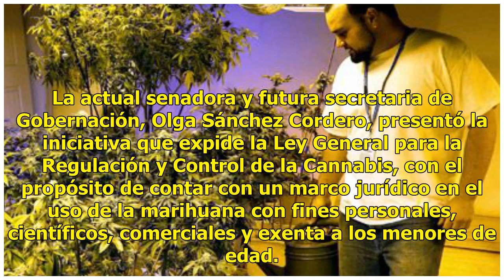Olga Sánchez presenta iniciativa para regular uso de la marihuana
La actual senadora y futura secretaria de Gobernación, Olga Sánchez Cordero, presentó la iniciativa que expide la Ley General para la Regulación y Control de la Cannabis, con el propósito de contar con un marco jurídico en el uso de la marihuana con fines personales, científicos, comerciales y exent...